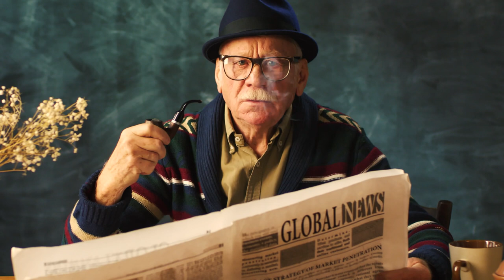PINEAPPLE LAZER (feat. Sauly Bee) TAP DAT!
Ever been so horny you could just about Tap anything?

Um.
no...
yeah.
us neither.

TAP! TAP! TAP! TAP! TAP! TAP! TAP! TAP! TAP! TAP! TAP! TAP! TAP! TAP! TAP! TAP! TAP!

Yo! 50% of all money is going to ReforestNow (A rad ass organisation that plants native trees to bring life and oxygen to our funky world)

They are kinda like the reverse of the bad dudes in Avatar :)

Film Credits:

Director, cinematographer, editor, grade, sfx - Andy Bowles
2nd Cinematographer - Johannes Beer and Brandon Crow

Saphire (the cat) - Sausage muncher
Cat paw operator - Chelsea Skyeater
Flap handler - Tom Kelly

Sound Credits:

Mixing engineer: Nate Rae Bell
Mastering: Adam Dempsey

Walking down the street and I see an old dude in a flat cap
Think i'm gonna Tap Dat
Cool
Then I buy a packet of Tic Tacs
Proceed to Tap Dat
Then I get my dick trapped
Oh
Walking down the road I see a cat flap
Tempted by the colour it's purple and I like that
When my penis pops through I go loco
Cats waiting for me it's a no go

Tap Dat, Tap Dat
Yeah Tap Dat
Yeah I Tap Dat

Then I make alien contact
I like their shiny head so I Tap Dat
Offer them some bread
They don't like that
Now it's kinda awkward so I zap back
Looking down the barrel of a shotgun
Then I hear a click clack
So I go Tap Dat
Hope it don't blow back
Oh my god I've blown up my ballsack

Tap Dat baby
Wang gone crazy
Purple eyed monster
He don't wanna give up
No no
Mr. Johnson
Hot dog love song
Unicorn mountain
He ain't never go'ne stop
No no

Tap Dat
Yeah yeah

Cheese on the floor wanna Tap Dat
Put my dick inside but it shuts snap
Oh my days, it's a rat trap
Blood on the floor, want my Tap back
Yeah
Hole in the toilet bowl, I wanna Tap Dat
Pretty tricky angle but I'm managing to work that
When my dick hits shit it's a crap trap
Toilet seat slams on my wang, now my dick's flat

What's shiny and black and go real fast
What
It's a mutherfuckin Jag, exhaust pipe
If I had it my way, Im going all night
But these 3rd degree burns, they don't feel right
Car drives off but I hold tight
A hundred miles an hour an I'm cruisin' in the moonlight
People smile and wave but I know they just laughing
Then I pass out, put my ass in a coffin

Tap Dat baby
Wang gone crazy
Purple eyed monster
No no
Mr. Johnson
Unicorn mountain
No no

Snake in the grass, snake in the grass, snake in the grass
Snake in the grass, snake in the grass, snake, snake in the grass
Snake in the grass, snake, snake in the grass, snake in the grass
Snake, snake in the grass, snake in the grass
What

Jump! Jump! Jump! Jump! Jump! Jump! Jump! Jump
Tap! Tap! Tap! Tap! Tap! Tap! Tap
What

You know
Sometimes you get a little horny
Certain things become, appealing
Things that, aren't normally sexual
Suddenly become sexual
And at these times, you gotta be careful
Cos if you don't watch out
You gonna Tap Dat

Tap Dat baby
Wang gone crazy
Purple eyed monster
No no
Mr. Johnson
Unicorn mountain
No no